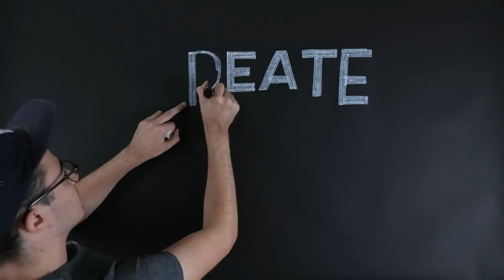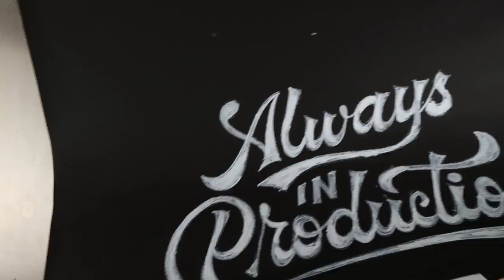Colin and Samir's 5 Rules of Filmmaking (on the internet)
Colin and Samir collaborated with illustrator Stephen Kunz to give their best advice for new YouTube Creators.

These are the 5 rules we follow for filmmaking on the internet.